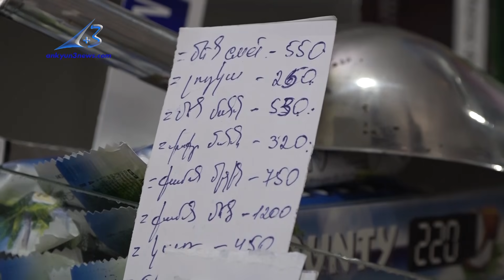Հացի թանկացումը բացատրում են շուկայում ալյուրի գնի բարձրացմամբ